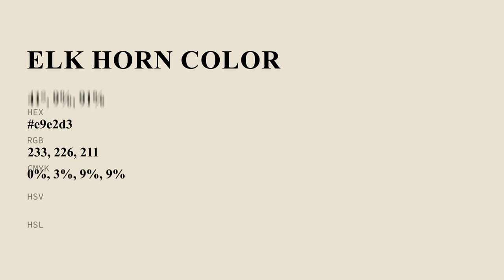Elk Horn color e9e2d3 hex color - Green color - Cool color e9e2d3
What color is Elk Horn ? e9e2d3 hex color - Green color - Cool color e9e2d3

Hex e9e2d3 Color Code is also known as Elk Horn color.